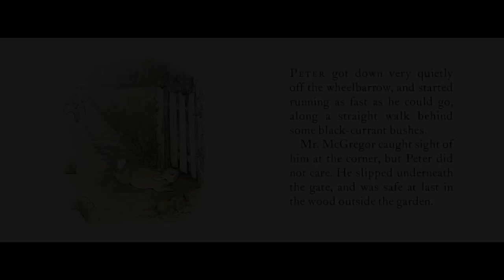Peter Rabbit interviews: Margot Robbie, Daisy Ridley, Domhnall Gleeson, James Corden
Peter Rabbit interviews featurette: Margot Robbie, Daisy Ridley, Domhnall Gleeson, James Corden